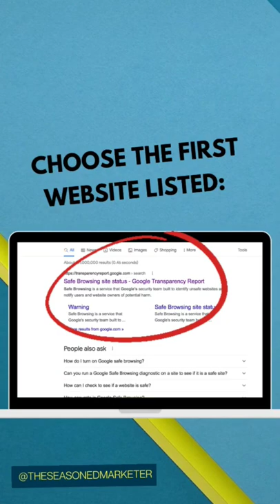Does Google consider your website "safe" for browsing?